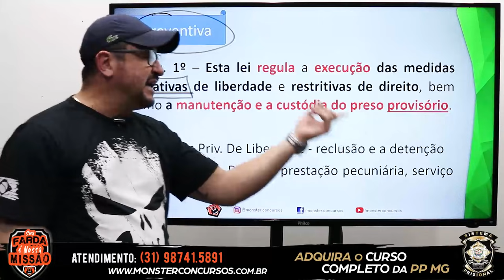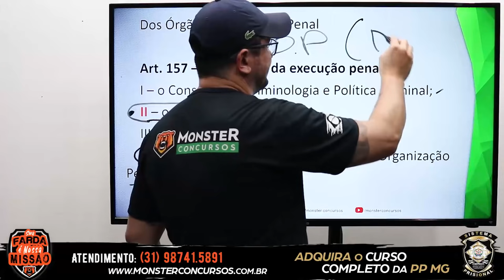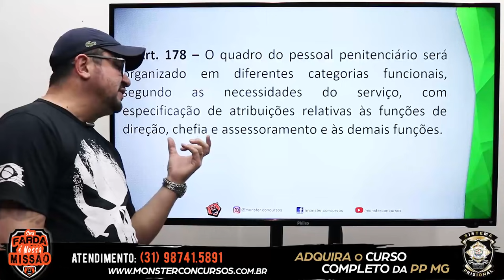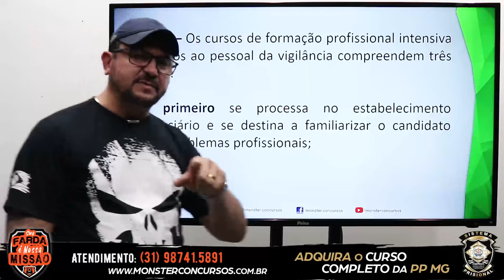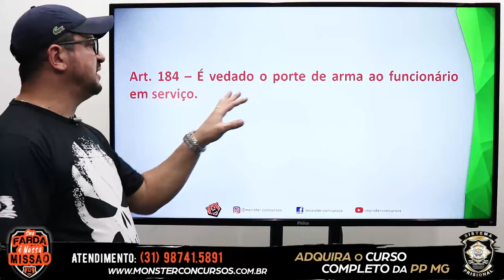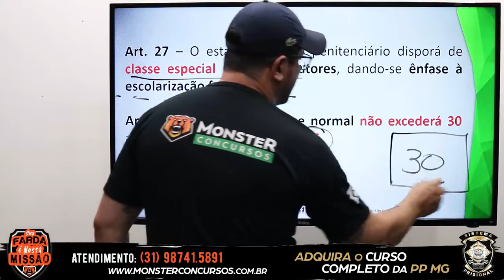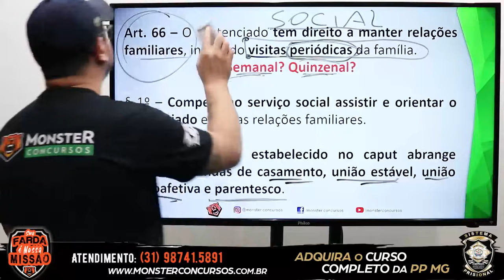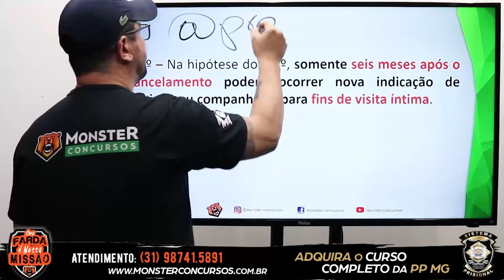Concurso Polícia Penal MG - NEP - Normas de Execução Penal - Monster Concursos - Prof. Aguimar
Concurso Polícia Penal de Minas gerais
Aula sobre NEP - Normas de Execução Penal - Monster Concursos - Prof. Aguimar